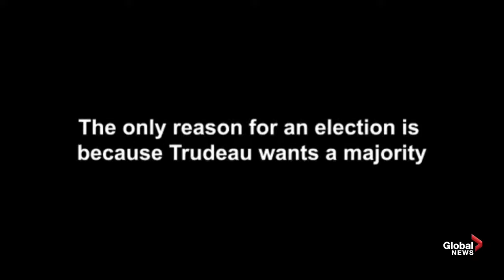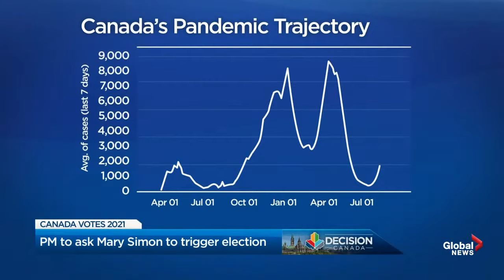Decision Canada: Trudeau meets with Governor General, triggers snap election | FULL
After months of speculation, the 2021 Canadian federal election is officially on.

Prime Minister Justin Trudeau confirmed on Sunday that he spoke with the newly-minted Gov. Gen. Mary Simon earlier in the day and asked her to pull the plug on the minority government he has led since October 2019.

Election Day will be Sept. 20, meaning the campaign will be a tight five weeks long.

Trudeau arrived at Rideau Hall at 10:20 a.m. ET alongside his wife, Sophie Gregoire Trudeau, and their three children: Xavier, Ella-Grace and Hadrien. The family walked over from their home at Rideau Cottage, just a few minutes away from the official residence of the governor general.

Trudeau first became prime minister in 2015 when he won a majority government. But he was reduced to a minority government in the 2019 federal election, meaning he has needed the support of at least one other party — frequently the NDP — to survive votes of confidence and pass bills during the pandemic.

Global News brings you full coverage of Decision: Canada as voters are headed back to the polls.